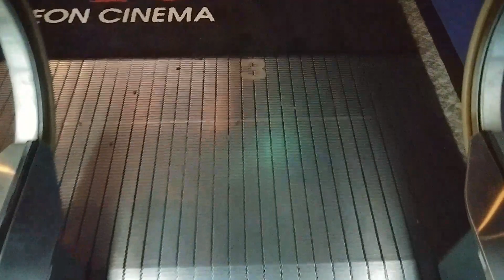イオンシネマ市川妙典エスカレーター三菱 下り昇りAEON CINEMA Ichikawa Mysterious book Escalator MITSUBISHI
イオンシネマ市川妙典エスカレーター

東京インテリア三菱エスカレーター